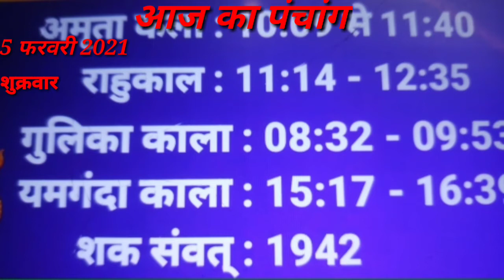आज का पंचांग । 5 फरवरी 2021 , शुक्रवार ।Today panchang | 5 February 2021 ,Aaj ka Panchang